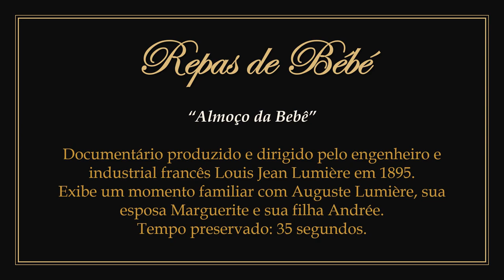1895 - Le Repas de Bébé - Louis Jean Lumière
► "Baby's Meal". Documentary produced and directed by French engineer and industrialist Louis Jean Lumière in 1895.
1) Film in the public domain according to the terms stipulated by the Berne Convention. France is a signatory country to the convention. As a result, it is shown here without public disclosure.
2) It features a family moment with Auguste Lumière, his wife Marguerite and their daughter Andrée.
3) To watch the original work without the presentation: 00:00:20.

► "O Almoço da Bebê". Documentário produzido e dirigido pelo engenheiro e industrial francês Louis Jean Lumière em 1895.
1) Filme em domínio público de acordo com os termos estipulados pela Convenção de Berna. A França é um país signatário da convenção. No entanto o Institut Lumière ainda notifica a proibição da exibição pública desta obra, alegando ainda ser detentor dos direitos autorais. Em decorrência disso ela é exibida aqui sem divulgação pública.
2) Apresenta um momento familiar com Auguste Lumière, sua esposa Marguerite e sua filha Andrée.
3) Para assistir a obra original sem a apresentação: 00:00:20.